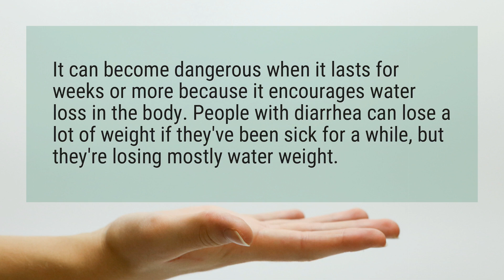Does diarrhea make you lose weight?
It can become dangerous when it lasts for weeks or more because it encourages water loss in the body. People with diarrhea can lose a lot of weight if they’ve been sick for a while, but they’re losing mostly water weight.